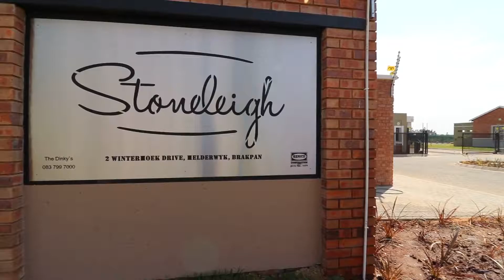2 Bed Apartment to rent in Gauteng | East Rand | Brakpan | Helderwyk | 330 Stoneleigh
2 Bed Apartment in Helderwyk, 330 Stoneleigh, 2 Winterhoek Drive, This is your opportunity to move into a brand new home! The top floor fully tiled apartment offers 2